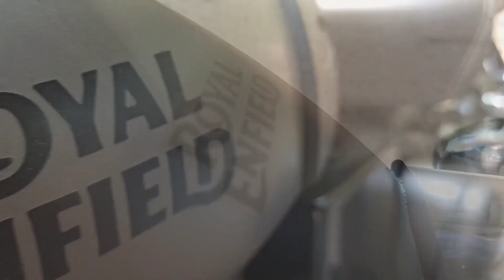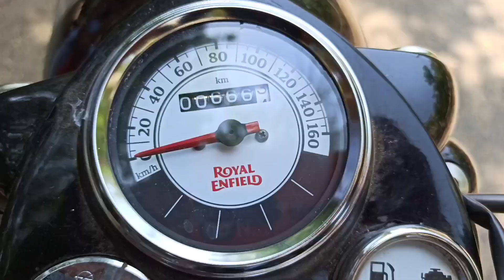Royal Enfield Classic 350 BS6 Review in Tamil |2020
This is a ownership review of a classical bike royal Enfield classic 350 bs6 in this video I explained about the bike with both advantages and disadvantages of the bike the bike which built in solid steel the bike look was classic but now a days bikers and youngsters like sports bike but the royal Enfield has a perfect place on bike market the bike have lots of history bike is not a machine in india its one of our family member